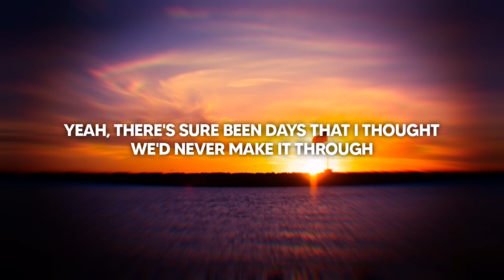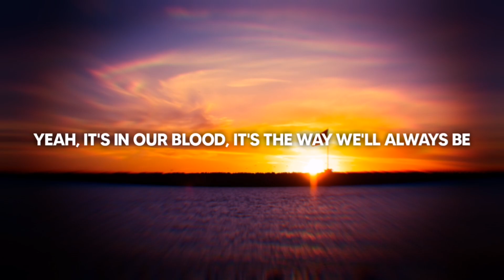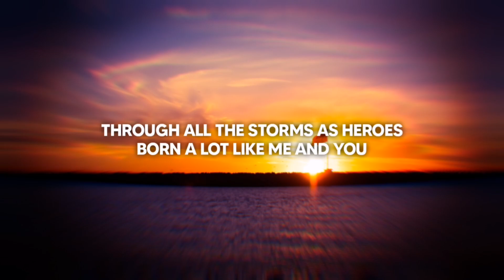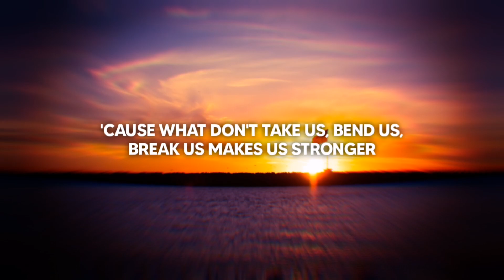Florida Georgia Line - U.S. Stronger (Lyric Video)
"U.S. Stronger" was released today (May 22nd 2020) and is featured on the new EP "6-Pack".

Lyrics

Yeah, there's sure been days that I thought we'd never make it through
But we found a way and I'm proud to say it's nothing new
Yeah, it's in our blood, it's the way we'll always be
And it's all because we were raised in the land of the free

When we fall down, we get back up
We shake it off when things get tough
We hit our knees and pray for help
'Cause we ain't ever by ourselves
We lean on love and love to lean on one another
'Cause what don't take us, bend us, break us makes us stronger

We've learned to fight and earned the right to fly the red, the white, the blue
Through all the storms as heroes born a lot like me and you

We're still one nation under God
We go through hell, we learn a lot
We stand, we work for what we got
And thankful as can be

We lean on love and love to lean on one another (Lean on one another)